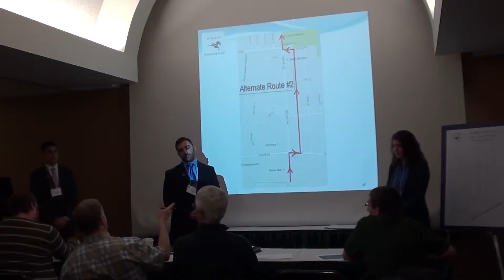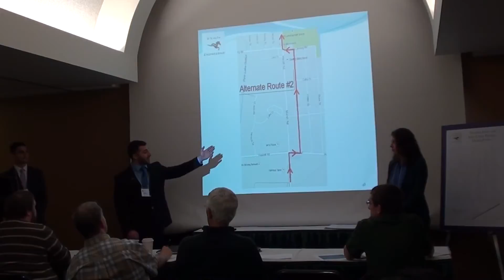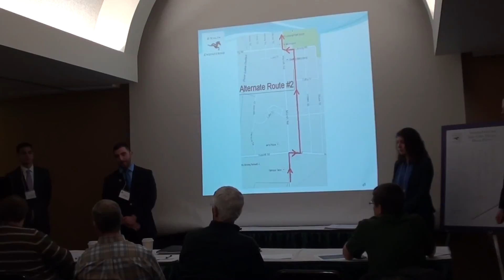Stealth Engineering Part 2